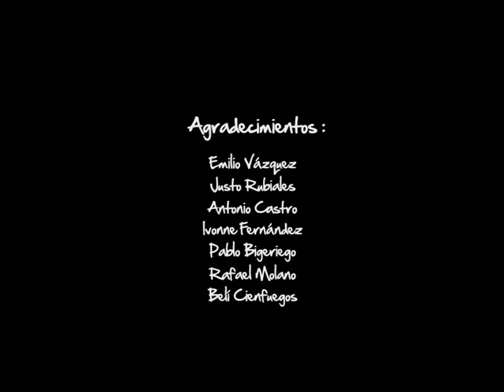obra de teatro el sentido de la vida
Créditos de la obra El Sentido de la Vida del grupo de teatro R.U. "Hernán Cortés" de Badajoz